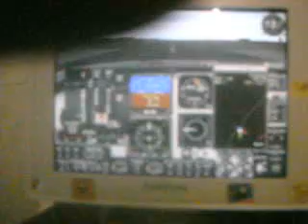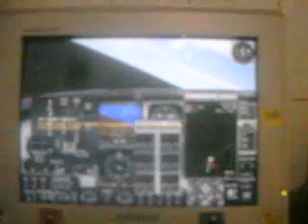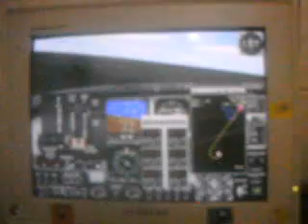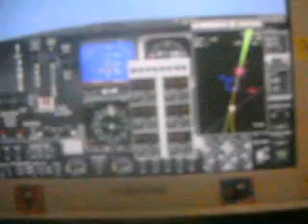Flight simulator 2002, simulando a queda do avião da Noar em 13/07/2011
Flight simulator 2002, simulando a queda do avião da Noar em 13/07/2011 em Recife-Pe...OBS: O MEU FLIGHT SIMULATOR 2002 NÃO DISPÕE DE AERONAVES LET-40,,, ENTÃO ESTE VOO FOI SIMULADO COM UMA AERONAVE KING AIR-90...